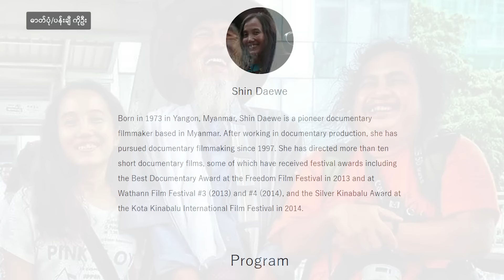ဒါရိုက်တာ ရှင်ဒေဝီအကြောင်း ခင်ပွန်းဖြစ်သူနဲ့ RFA သီးသန့်ဆက်သွယ်မေးမြန်းချက်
■ မှတ်တမ်းရုပ်ရှင်ရိုက်ကူးသူ ရှင်ဒေဝီကို ၂၀၂၄ ခုနှစ် ဇန်နဝါရီလ ၁၀ ရက်နေ့မှာ စစ်ကောင်စီက ရန်ကုန်မှာ စစ်ခုံရုံးကနေ ထောင်ဒဏ်တစ်သက်တကျွန်း ချမှတ်ပြီး အင်းစိန်ထောင်ကို ပို့ဆောင်ထားပါတယ်။ ရှင်ဒေဝီရဲ့ခင်ပွန်းဖြစ်သူ ပန်းချီဆရာ/ဓာတ်ပုံဆရာကိုဦး ကို RFA ဝိုင်းတော်သား ကိုနေရိန်ကျော် ဆက်သွယ်မေးမြန်းထားပါတယ်။